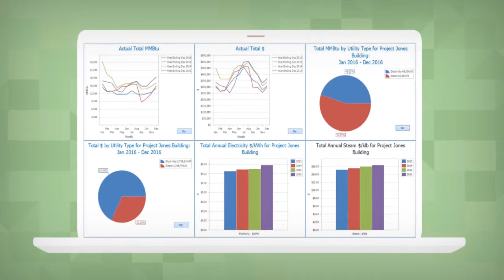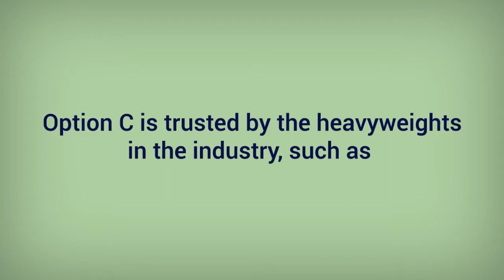Energy Consulting | Motion Graphics Explainer Video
✔2D/3D VIDEO ANIMATION SERVICES✔
★Promotional Videos        ★White Board Videos
★Hand sketch Videos       ★Infographic Videos
★2D/3D Videos                  ★Motion Graphics